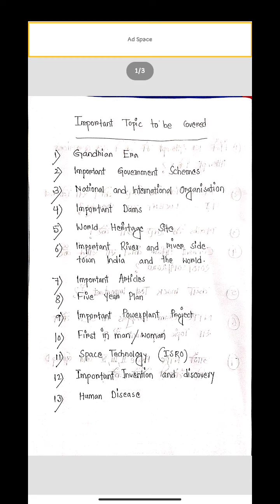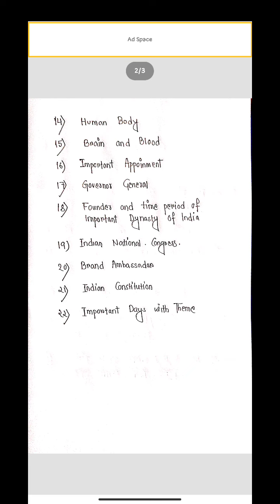How to score 90% with Tricks and proper strategy / NTPC / Group D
इस वीडियो में मैंने ntpc परीक्षा देने के अपने अनुभव के बारे में बताया।
and I am telling you how I attempted 83 questions in first attempted with 95% Accuracy.. and
what are my strategy to scored good marks.

I Also discussed the following point-

1- Important topic of ntpc exam

2. mock is important or not?

3.which years current affairs is very important
2018/2019/2020

4 . how to prepared for upcoming SSC/GROUP D/NTPC Exam